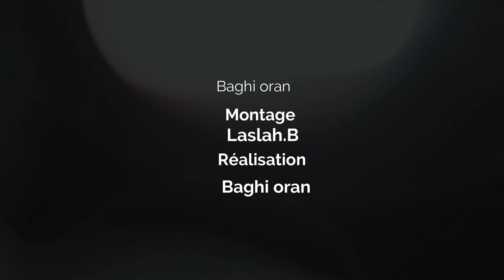FESHION WEEK A PARIS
👋👋👋👋 WELCOME ON BAGHI ORAN👋👋👋👋